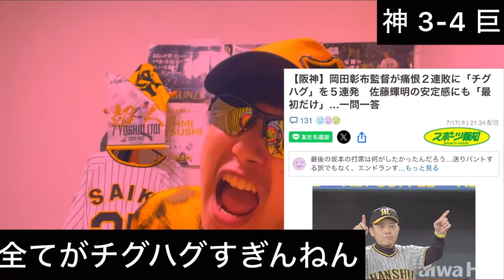【ウルトラブチ切れ】岡田監督が選手を使いすぎて代打原口使えず敗北し阪神ファン怒り心頭。阿部監督が岡田采配を見破り盗塁阻止させたことが発覚し阿部慎之助への昔からの恨みが爆発！2024/7/17阪神対巨人